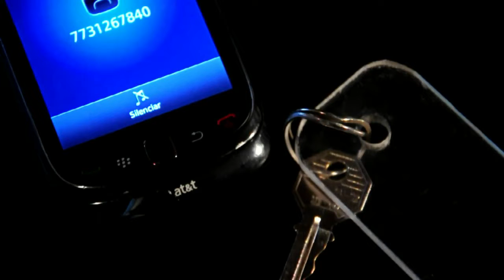Grupo Comboy Alterado - El Error Mas Grande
Grupo Comboy Alterado
TEMA: El Error Mas Grande
AUTOR: Ulises Salcedo
ÁLBUM: Que Chingon